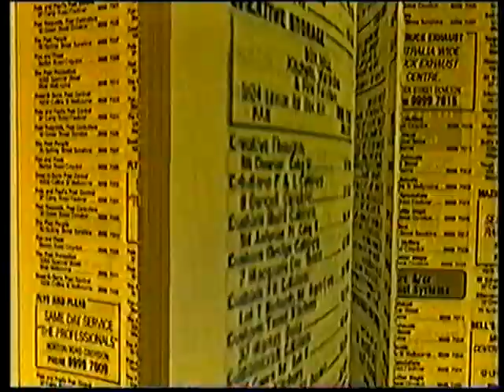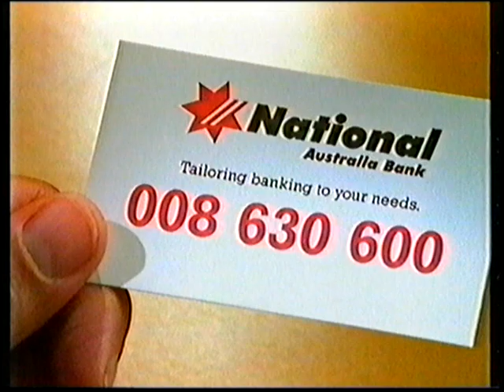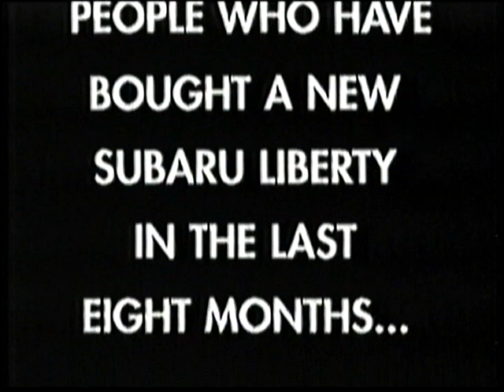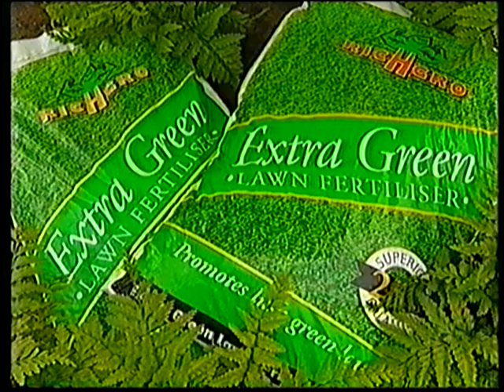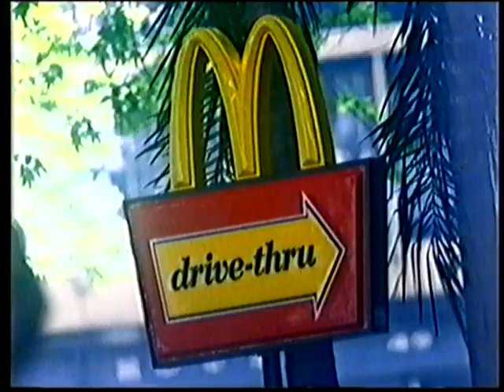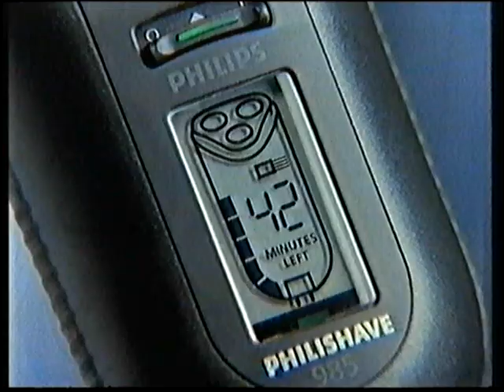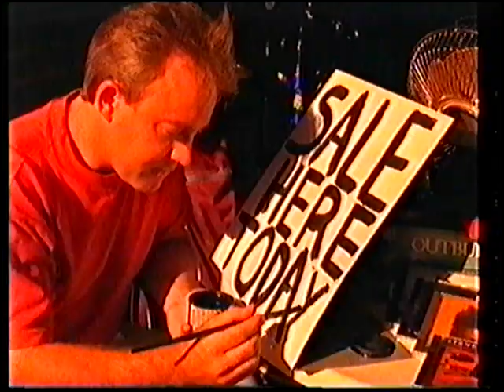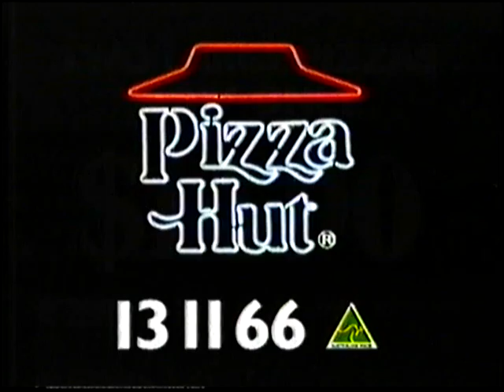Channel 9 Adelaide Commercials 1995 Part 12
Here are some commercials from Channel 9 Adelaide in South Australia from the 19th March 1995 during the program "1995 Gold Coast Indy Car Rival Grand Prix"